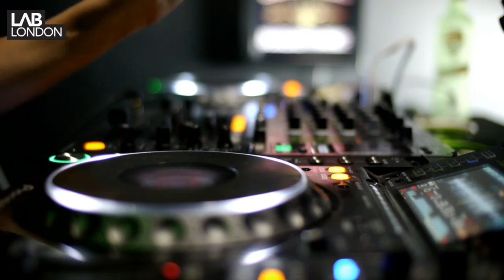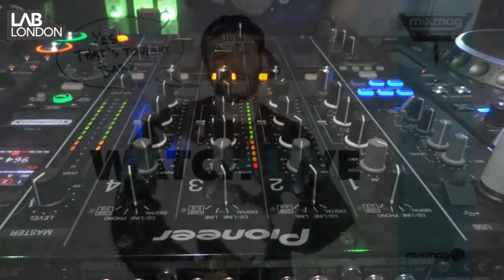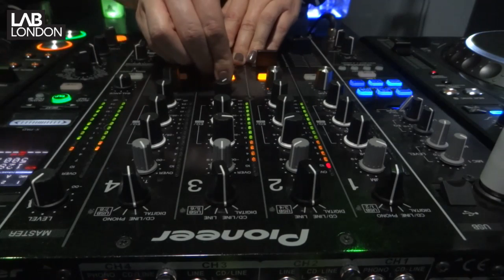ANNIE MAC DJ set in The Lab LDN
Radio 1's Annie Mac plays the club in the corner of our office.
TRACKLIST:

Shift K3Y - Not Into It (LA Mix) [ULTRA]
05:06 Crookers feat. Jeremih - I Just Can't [CIAO]
03 Tchami feat. Kaleem Taylor - Promesses [FOOL'S GOLD]
11:30 Tazer - Wet Dollars [RECESS]
13:50 Paleman - Beelzedub [SWAMP 81]
18:30 Duke Dumont - Mumble Man [TURBO]
25:30 Hannah Wants & Chris Lorenzo - Rhymes [VIRGIN EMI (UNIVERSAL)]

The Lab is our weekly office rave up powered by Void Acoustics where we live stream some of the biggest and best names in dance music from genres across the board. Taking control of the club in the corner of our office this Friday is the wonderful Annie Mac.

Since first appearing on BBC Radio One back in 2004 Annie has established herself as one of the biggest names in British dance music. Her weekly show has consistently broken some of the freshest talent around with artists such as Duke Dumont, Rudimental, and Disclosure all getting their first major breakthrough on her show.

This week Annie Mac will release her latest compilation ‘AMP 2014’, a collection of the year’s biggest tracks featuring: Caribou, Gorgon City, Ten Walls, Little Dragon and loads more. Come December Annie Mac hits the road for her latest tour accompanied by Hannah Wants, Tourist, Lxury and AMP resident Monki.